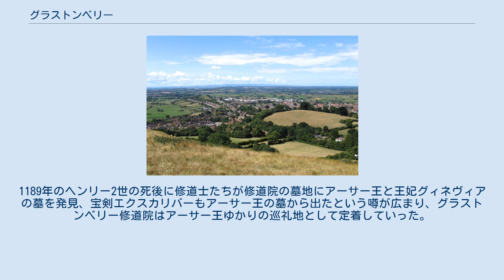グラストンベリー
グラストンベリー（Glastonbury）は、イギリス・サマセットにある小さな町。
ブリストルの南37kmの位置にある。
行政上は非都市ディストリクトのメンディップ内にあり、2011年の国勢調査での人口は8,932人。
 町はアリマタヤのヨセフや聖杯、アーサー王伝説で知られている。
『アリマタヤのヨセフの聖杯物語』の伝説が、13世紀にフランスの詩人ロベール・ド・ボロンにより紹介された。
大元の伝承は4世紀を発祥とし、13世紀に著された伝説によれば、フィリポがヨセフを宣教師として派遣したとされ、ここグラストンベリーにブリテン島で最初の教会を設立したというものである。
とはいえあくまでも俗説に過ぎず「歴史に基づくものではない」とされている。
 アーサー王伝説にはグラストンベリー修道院跡が深く関わっており、イングランド王ヘンリー2世はアーサー王伝説を自らの権威付けに利用、この意向に沿ってヘンリー2世に仕えていたウァースは『ブリュ物語』を作り出し、ヘンリー2世をアーサー王の後継者と位置付ける狙いと、物語を通じてブリトン人とノルマン人の合流を企図した。
その一環としてグラストンベリー修道院はアーサー王終焉の地・アヴァロンに擬せられ、ヘンリー2世は1184年の火災で焼け落ちた修道院に再建資金を援助したり、アーサー王埋葬の噂を元に修道院を発掘させたりしていた。
1189年のヘンリー2世の死後に修道士たちが修道院の墓地にアーサー王と王妃グィネヴィアの墓を発見、宝剣エクスカリバーもアーサー王の墓から出たという噂が広まり、グラストンベリー修道院はアーサー王ゆかりの巡礼地として定着していった。